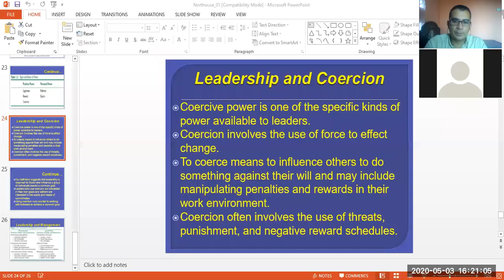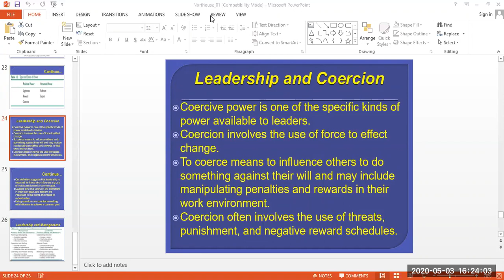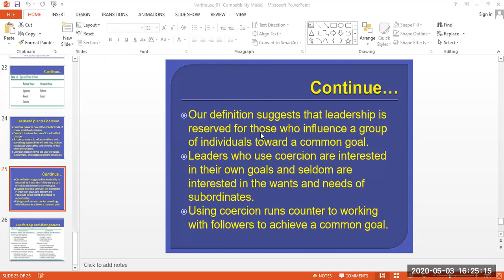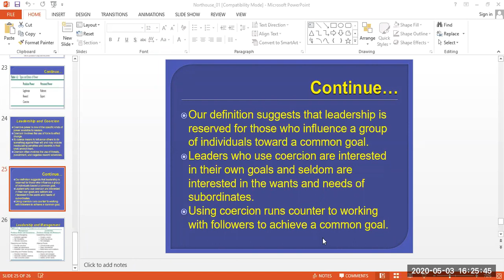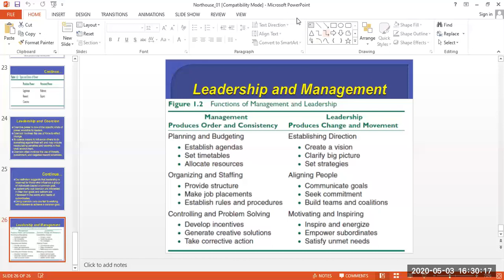Leadership & Team Management: What is Leadership/Leadership & Power/ Types of Power Part IV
This video discuss the relationship between leadership and power. It also discuss the different types of  power.